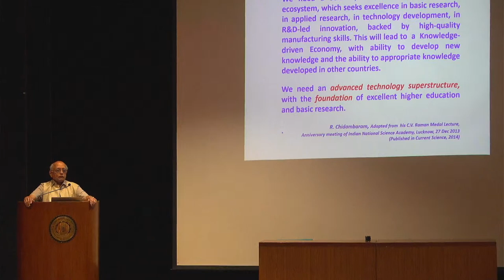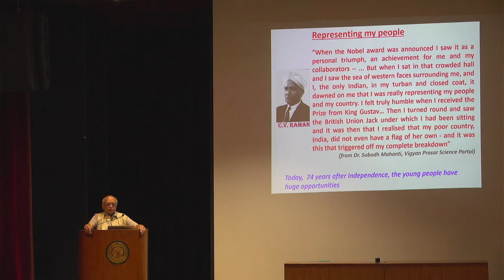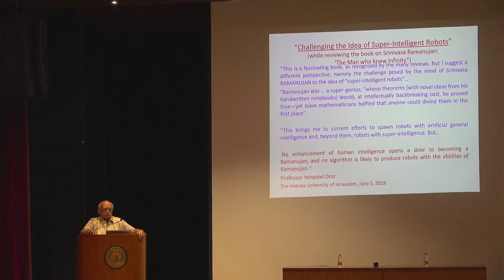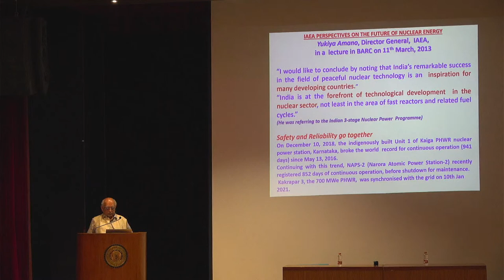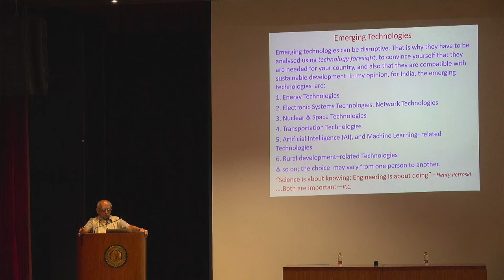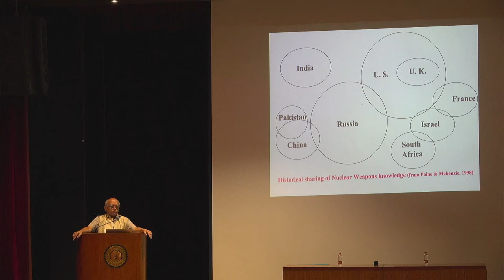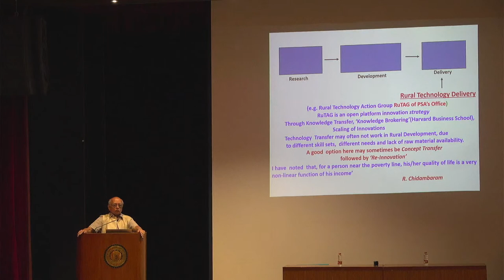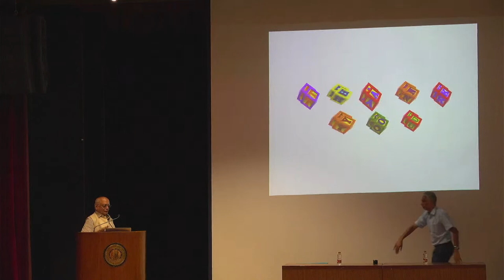From Raman Effect to Nuclear Power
Lecture under Amrit Kaal - Vimarsh by Dr R. Chidambaram on September 20 at 4:30 pm in the Seminar Hall.